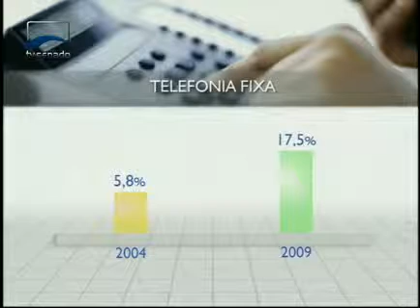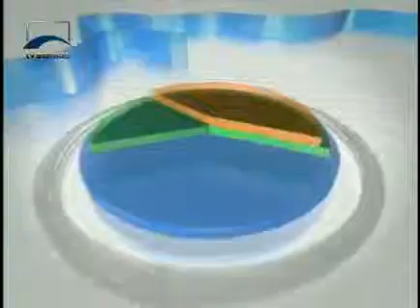Agenda Econômica - Economia das Teles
Rodrigo Abdalla, pesquisador do Instituto de Pesquisa Econômica Aplicada (Ipea), dimensiona os passos que o país ainda precisa dar para, de fato, alcançar a universalização dos serviços de telecomunicações. Para Abdalla, o governo Dilma fez uma opção diferente daquela realizada durante o governo Lula, estimulando o setor privado